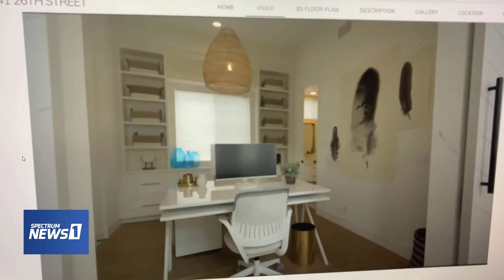Spectrum News features iGUIDE 3D Tour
iGUIDE 3D tours and floor plans provide the property information people are looking for. for more information.

Access to property information benefits everyone. Faster decision making, better planning, and easier navigation are the results. iGUIDE 3D tours include floor plans, 360° images, room dimensions, photos, and more to make this happen. Professional photographers use the IMS-5 3D tour camera to capture data which is then processed by the iGUIDE Drafting Team to create iGUIDEs that are shared and experienced online.